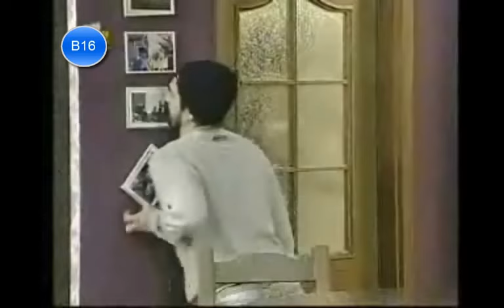Kafeneja Jone Episodi 137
Arusha e Denon Orhanin qe e ka tradhtu haha.